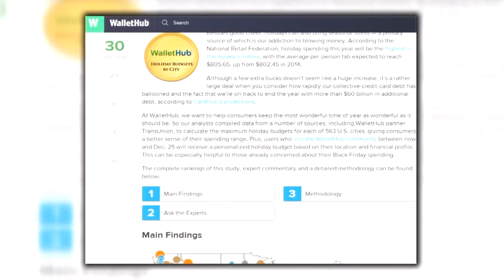How much money should Albuquerque shoppers be spending on gifts?